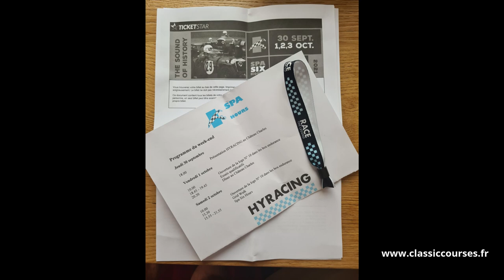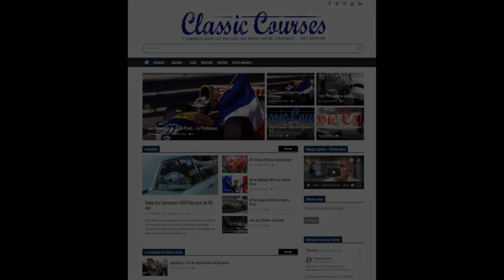Classic COURSES Hy Racing SPA 6 Hours 2021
Lancement de l'écurie Hy Racing lors des 6 Heures de Spa 2021
Brice Pineau et Olivier Muytjens sur Shelby Cobra Daytona